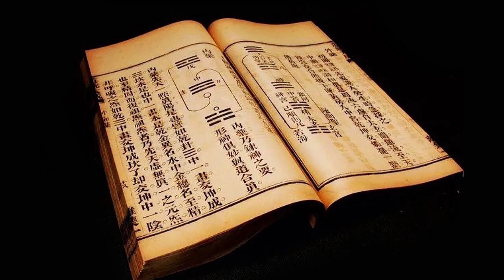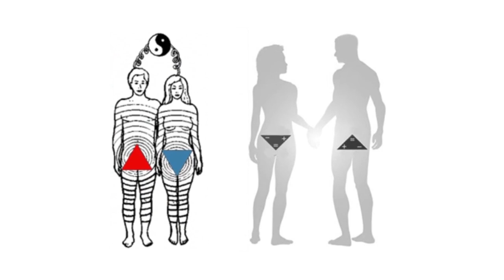Transmutacja energii seksualnej i wewnętrzna alchemia